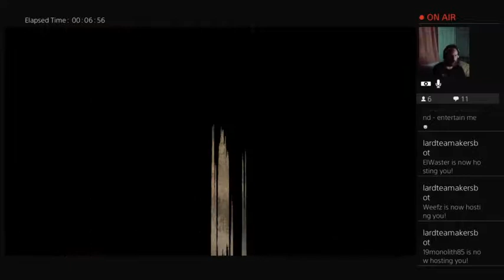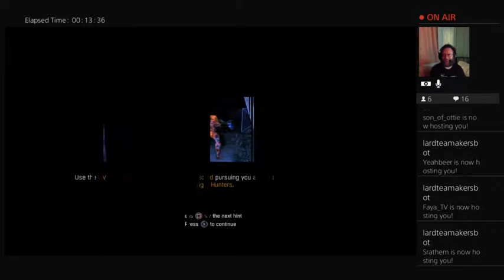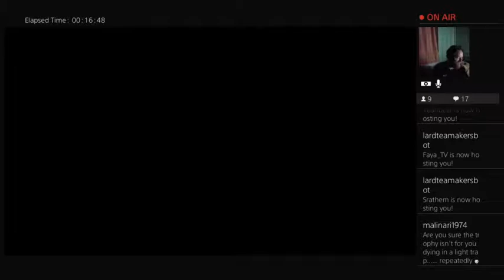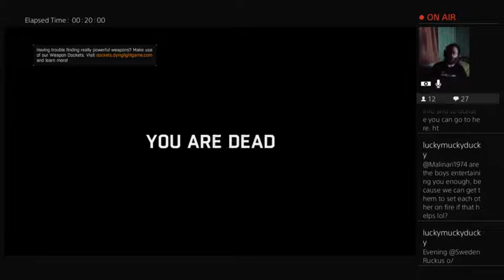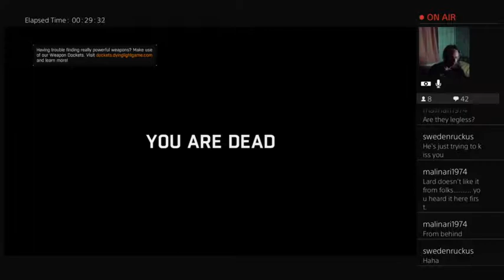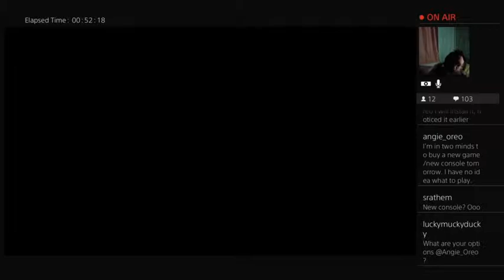Dying Light multistream w/Redraynes and Reeseswave